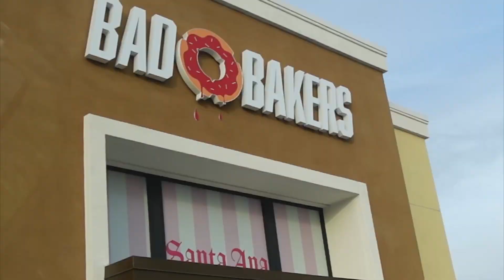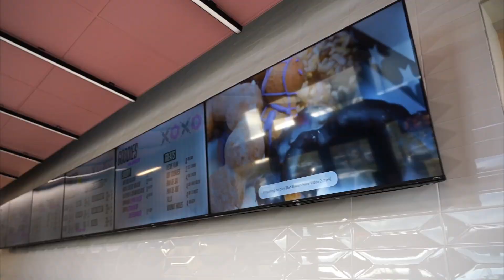BAD BAKERS Grand Opening in Santa Ana California! | Travel Vlog